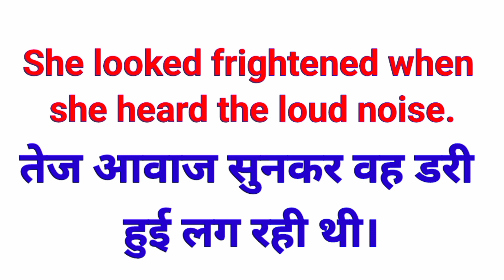frightened meaning in hindi | frightened meaning hindi mein | frightened ka hindi meaning kya hoga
Hello friends in today's video we will learn frightened meaning in hindi and how to use frightened  in daily use english sentences with meaning in hindi.